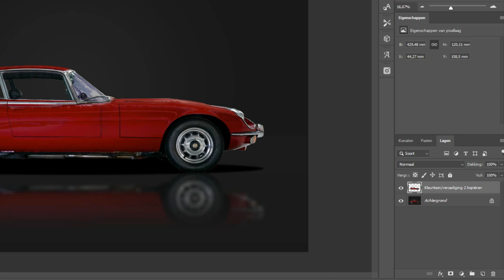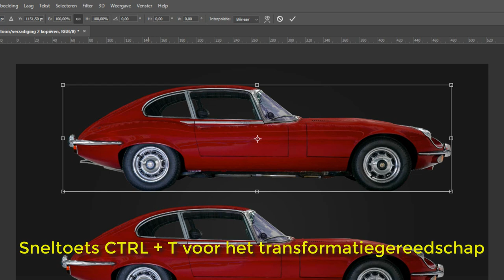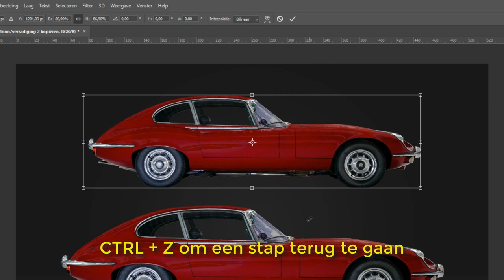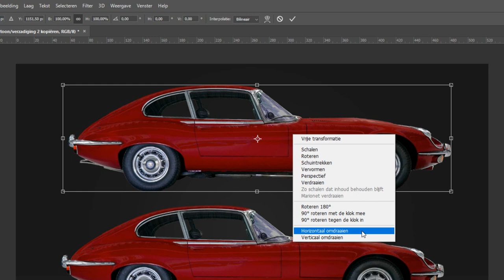Werken met Vrije Transformatie (Photoshop)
In mijn ogen is Vrije Transformatie één van de belangrijkste dingen in Photoshop als het gaat om de basis van dingen veranderen. Of het nu is om iets kleiners of groters te maken of een perspectief aan te passen, het kan makkelijk en snel met Vrije Transformatie.

In deze video laat ik je de ins en outs van deze modus zien. Niet al te ingewikkeld natuurlijk maar gewoon in helder en begrijpelijk Nederlands.